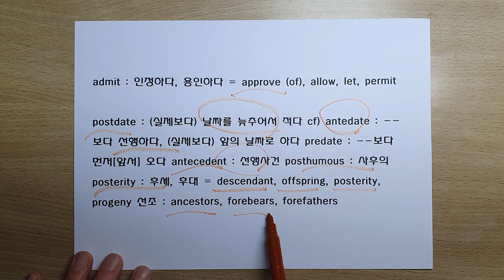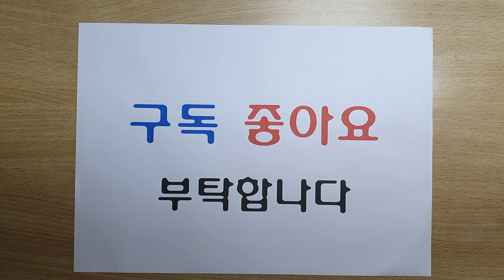매일 어휘 학습지 20회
문법 point 162개와 함께
공무원 시험 경찰 시험의 어휘 문제로 출제 가능한 320여개의 어휘와 120여개의 2어 동사를 정리하는 영상입니다.

100강으로 제작 될 예정입니다.

교재 화일(300여페이지)은 카톡으로 판매 합니다.

영상이 도움이 되었다면
부탁합니다